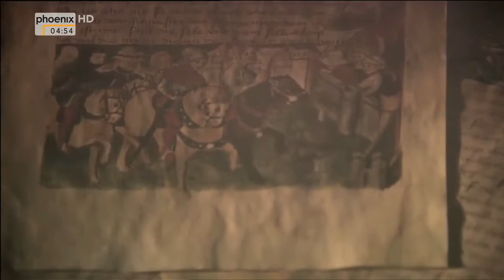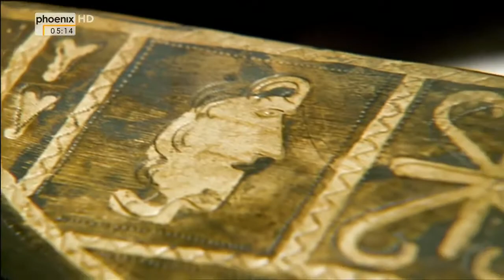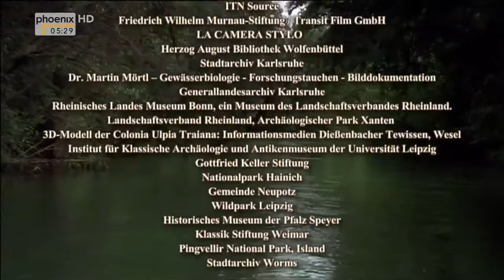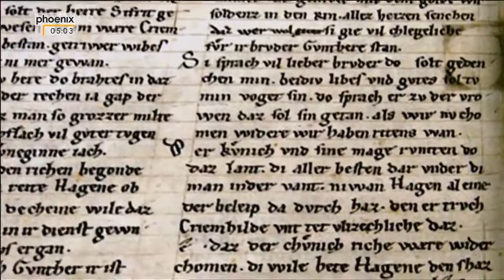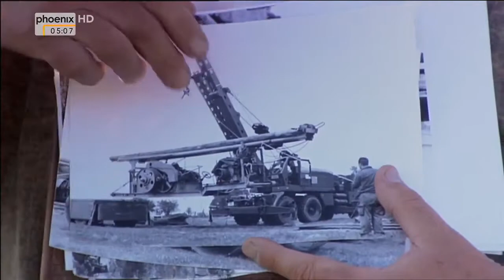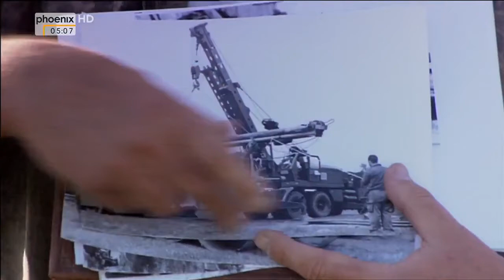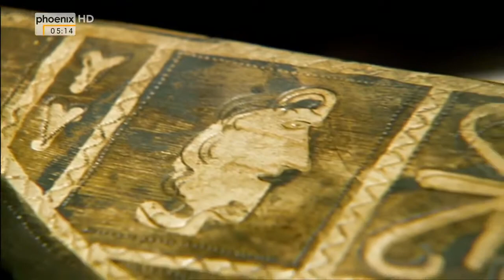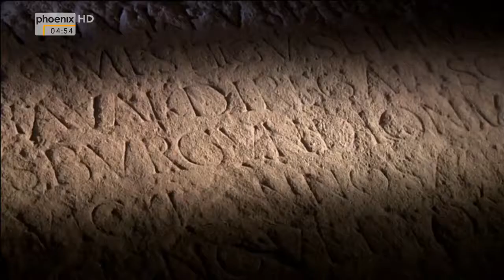Der Schatz der Nibelungen - Teil 1/2 - Auf den Spuren Siegfrieds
Wo ist der Schatz der Nibelungen? Ist er für immer im Rhein verloren? Mit der Sage vom Nibelungengold erhielt die Schatzsuche immer wieder neuen Auftrieb.

Das Nibelungenlied ist nicht nur eine fiktive Geschichte von Helden und Drachen, von Intrigen und Treue, sondern es handelt auch von "realen" Ereignissen, .

Das Nibelungenlied: Ein Drama um Treue, Verrat, Rache und blutigen Untergang. Hagen von Tronje ermordet heimtückisch den Helden und Drachentöter .

Ein Hobby-Schatzsucher hat im Jahre 2009 in England einen riesigen angelsächsischen Goldschatz gefunden. Nach Angaben von Archäologen ist der Fund .